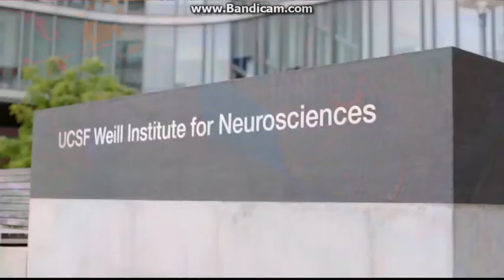KPIX 5 News at 5pm Sunday open October 8, 2017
With Brian Hackney and Juliette Goodrich
Taken after "5th Quarter" with Dennis O'Donnell and former 49ers center Jeremy Newberry, presented by Toyota on Sunday, October 8, 2017 on KPIX-TV 5 San Francisco-Oakland-San Jose, California.
Commercials:
- UCSF Health (Dylan's story)
- TobaccoFreeCA.com (come clean big tobacco)
- Tuff Shed
- "Wisdom of the Crowd" quick promo